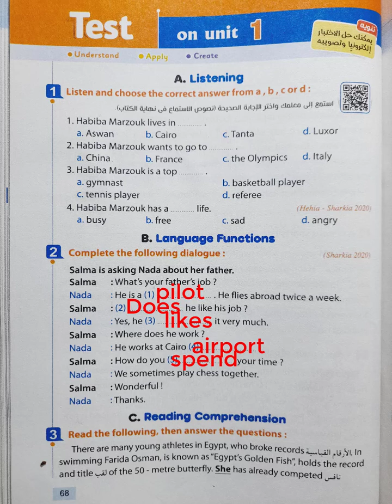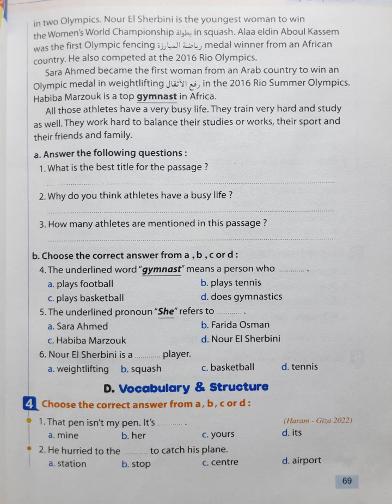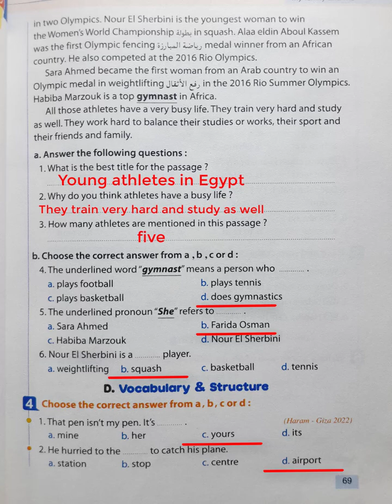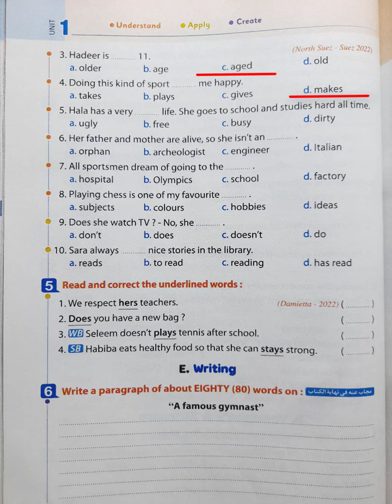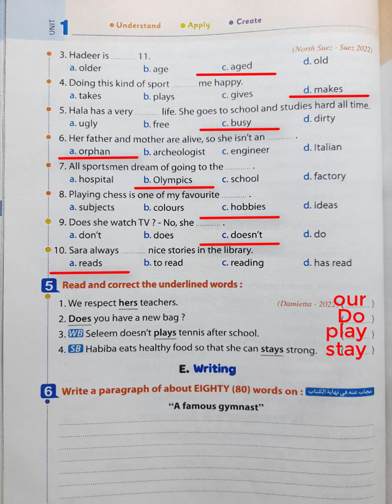الصف الأول الإعدادي| الترم الأول 2024| حل تدريبات الوحدة الأولى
حل تدريبات الوحدة الأولى
شرح جرامرالوحدة الاولى بالكامل
حل الوحدة الأولى
حل unit 1
حل وشرح الوحدة الاولى كاملة المعاصر
حل تدريبات unit 1 بالكامل كتاب المعاصر
الصف الثالث الاعدادي 2024 حل المعاصر
حل كتاب المعاصر ترم أول أولى إعدادي اعدادي
حل unit 1 أولى اعدادي شرح المعاصر
كتاب المعاصر ترم اول منهج 2024 أولى إعدادي
الوحدة الاولى كاملة
مستر كونكت
منهج انجليزي أولى اعدادي 2024 المعاصر
حل كتاب المعاصر أولى اعدادي منهج 2024
حل تدريبات كتاب المعاصر انجليزي للصف الأول الاعدادي
اجابات المعاصر أولى اعدادي
أولى اعدادي انجليزي 2024
حل كتاب المعاصر انجليزي أولى اعدادي الترم الاول
حل كتاب المعاصر انجليزي للصف الأول الاعدادي الترم الاول
حل كتاب المعاصر انجليزي للصف الأول الاعدادي منهج 2024
حل المعاصر انجليزي أولى اعدادي منهج 2024
حل كتاب المعاصر انجليزي للصف الأول الاعدادي
انجليزى للصف الثاني الاعدادى الترم الاول
لغة انجليزية للصف الأول الاعدادى ترم اول 2024
حل كتاب المعاصر انجليزي أولى اعدادي ترم اول unit 1